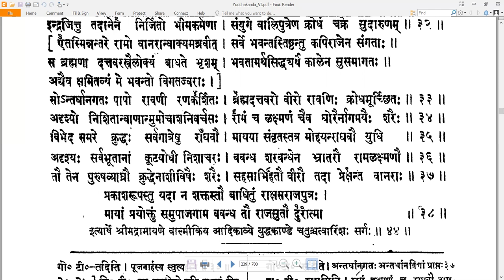44 Valmiki RamayaNam - वाल्मीकि रामायणम् - YuddhakAndam युद्धकाण्डम् Sarga 44 सर्गः ४४ (Read along)